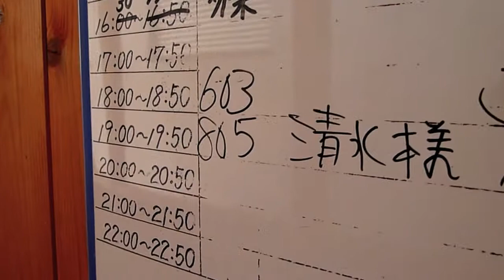貸し切り露天風呂